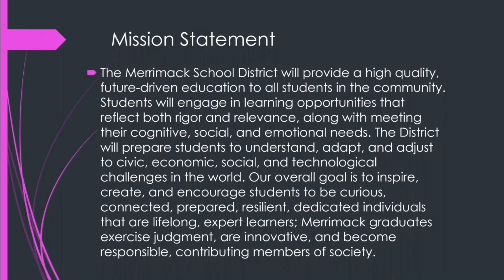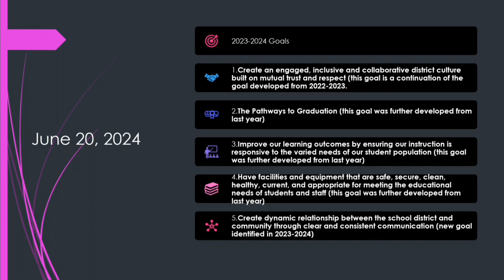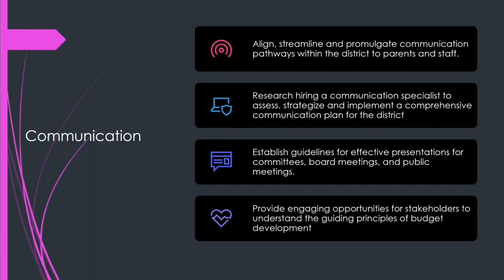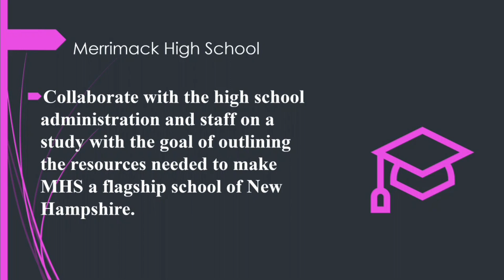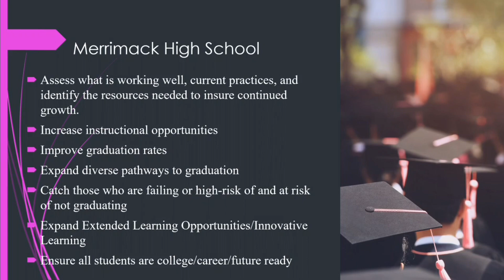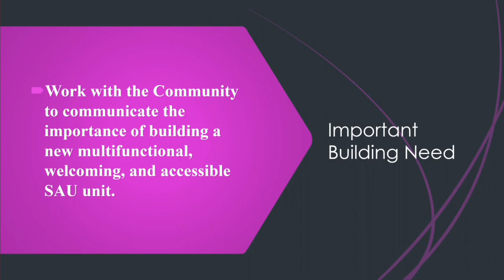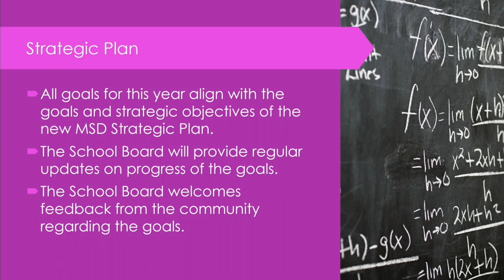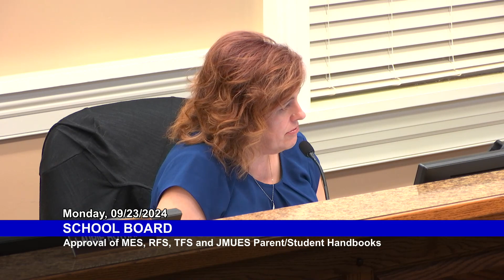School Board: September 23, 2024